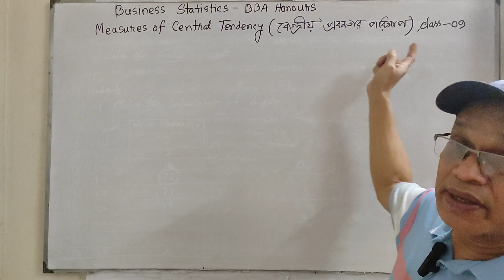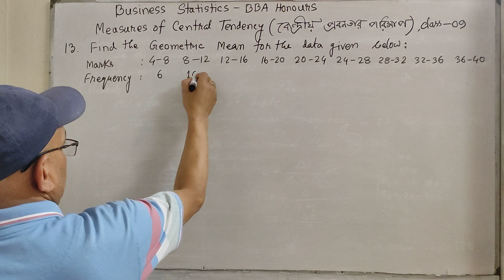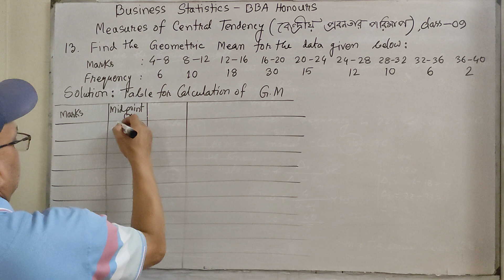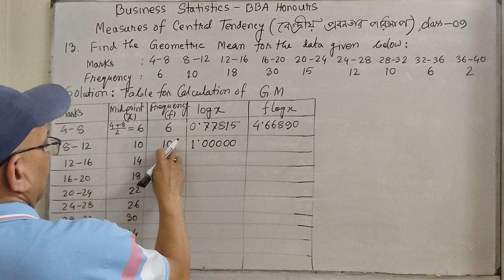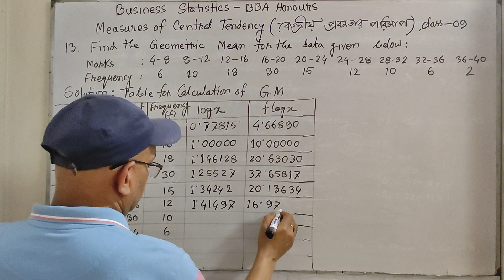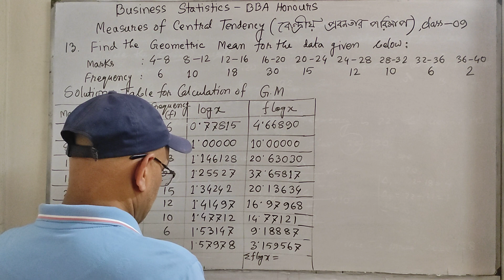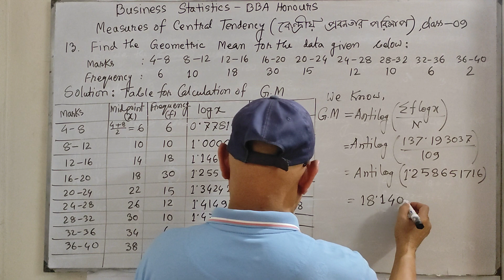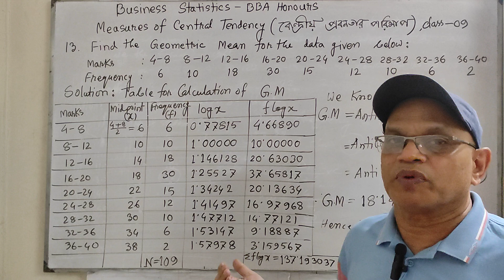Business Statistics (Measures of Central Tendency ) Class-09, Prince Sir -01913518710.